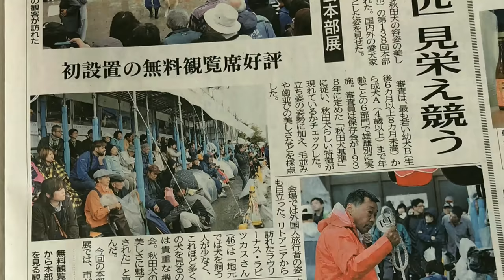Масару отправился в поездку. Эффект Алины Загитовой